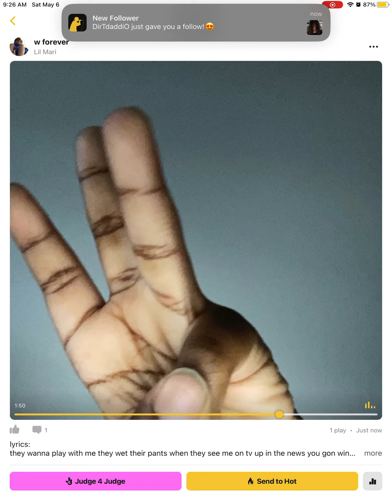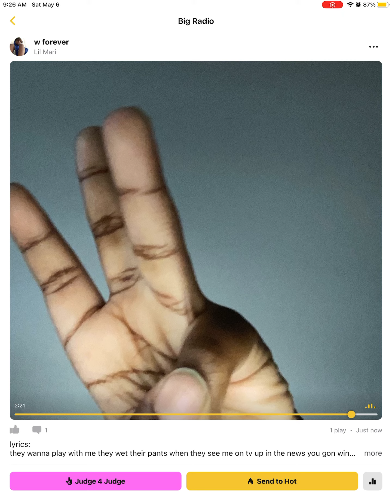w forever (Official Audio)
lyrics:
they wanna play with me they wet their pants when they see me on tv up in the news you gon win or lose i grew up with holes in my zapatos  this ain't country don't play banjo got your man smoked

if the ops gon play with me get ready to get a real good beatin'
if you gon be part of our gang you have to shoot you better have a meetin'
it gets cold up in this city so better make sure you got some real good heatin'
you can only join our gang if you have a master degree in leading

w x32

the opps better buy me a mansion i lost gang members and they did too
so let's make up a compromise it's the only fair thing to do
i say w w w w doesn't matter if i win or lose
i don't care i put that on my family if the opps really get confused
it's true
when i lurk in the dark big brain he throwing bullets bet he catch ''em back
soon as the opps come out i from my true self and it's time to attack
soon as i get the song i bet the opps better get off the track
i stay true to my friends doesn't matter if they're white or black
hackensack

w x32